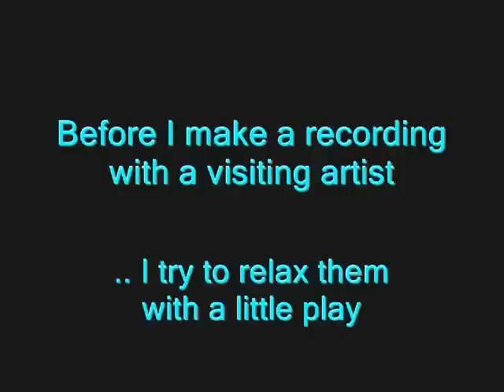The Next Taylor Swift - 10 yr old sings ''Firework'' (Katy Perry)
... Pablo records a cover for the typical 10 yr old girl next door.  ..lol